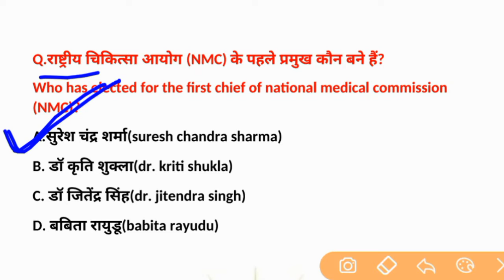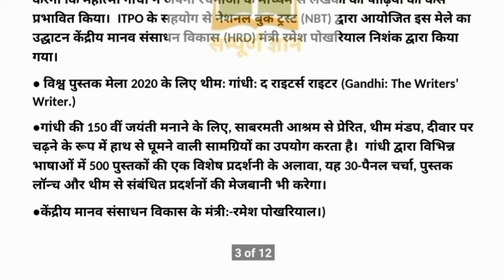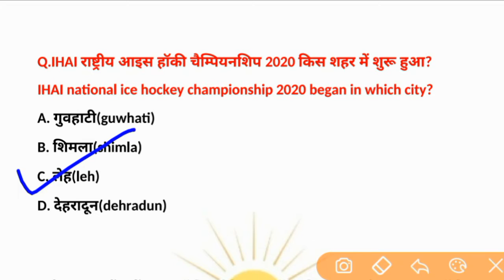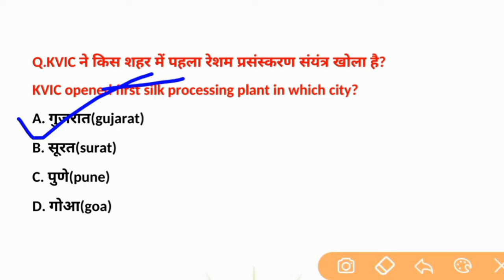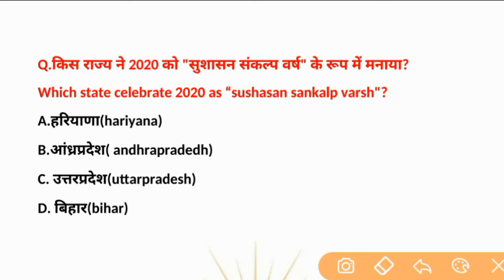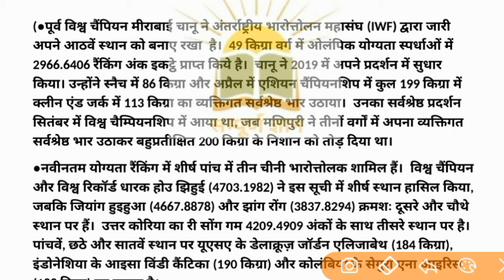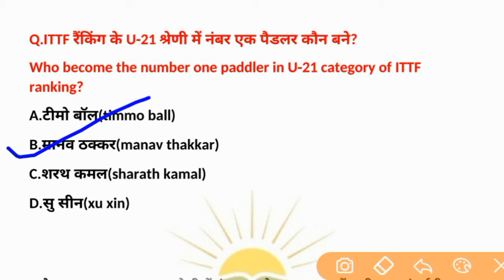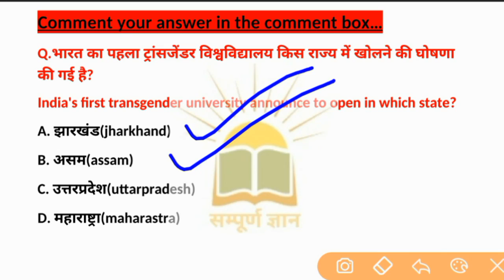Current affairs today |04 January current affairs 2020 for UPSC,RAILWAY,SSC,CGL,CHSL,KPSC,CGPSC,BANK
Current affairs today | 04 january current affairs 2020 for IAS,RAILWAY,SSC,CGL,CHSL,KPSC,CGPSC,BANKING

Welcome to सम्पूर्ण ज्ञान sampurna gyan.

Top Current Affairs of the day: 04 january 2020. Instantly obtain Latest Current Affairs with all essential info, Be the first to know all the Today Current affairs 04 january 2020 top news, Major Issues, Current News, Important events in National Current News as well as International level with clear explanation. For all competitive exams and Interviews, equip yourself with the Latest Current Affairs 04 january 2020 granted here.

               |||सम्पूर्ण ज्ञान sampurna gyan|||